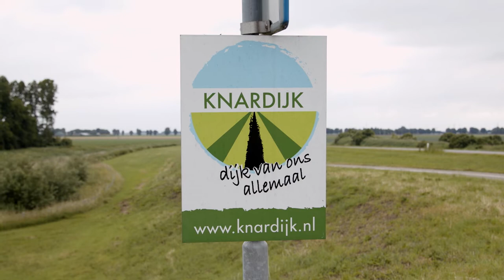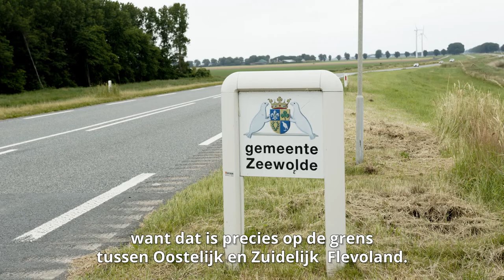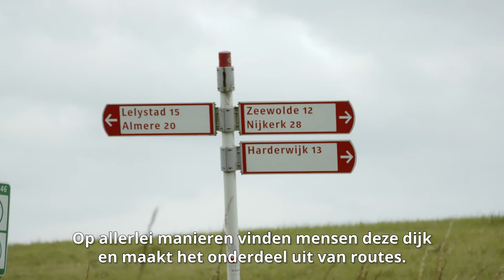Provincie Flevoland - Op reis door Flevoland: het landschap van de toekomst afl. 5 - Zeewolde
Waar ben je trots op in het landschap van Almere? Wethouder Jan Hoek laat het zien aan gedeputeerde Jan de Reus van provincie Flevoland. Meer weten